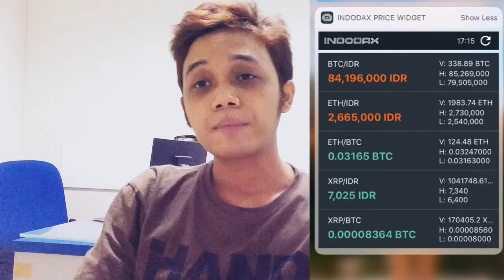Kembali Ke Jalan Sesat 😄 hahaha